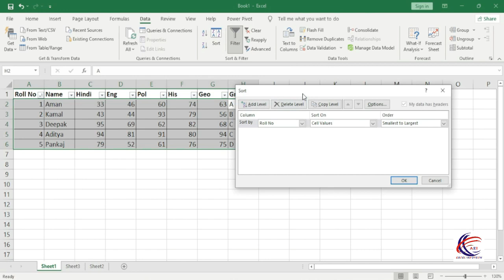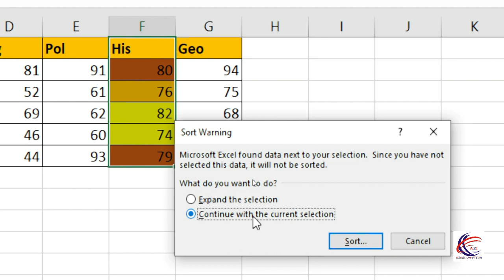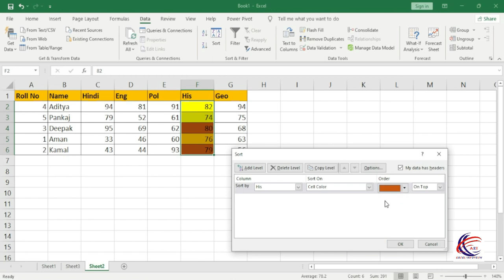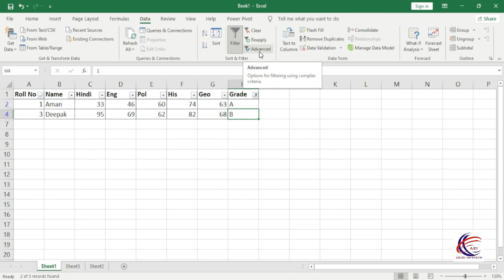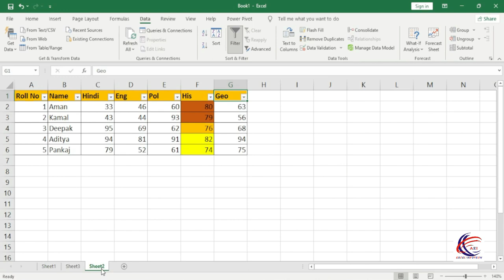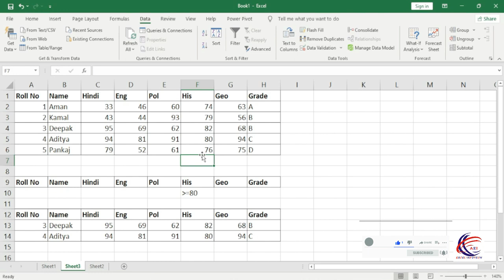How To Sort Numbers And Data Using Sort & Filter Option In MS Excel 2021 In Hindi Tutorial.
Covered Topic:-
1. How To Use Sort & Filter Option in Excel 2019
2. How To Use Sort Option In Excel
3. How To Use Filter Option In Excel
4. How to Use Filter Clear Option In Excel
5. How to Reapply option in Excel
6. How To Use Advance Filter Option in Excel